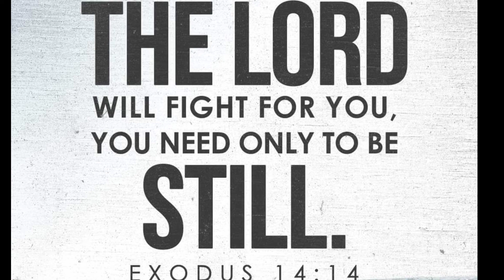KABAYUNAN VIEW DECK | DRT BULACAN| Byaherong Cyclista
Unlimited Tulak